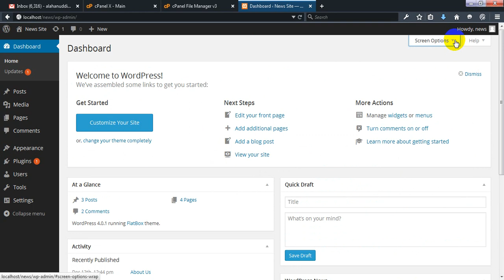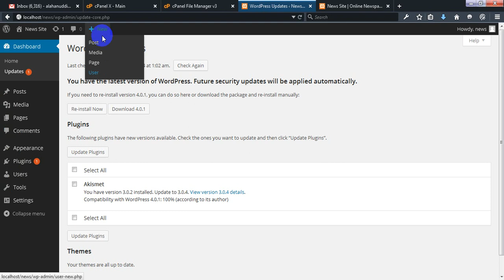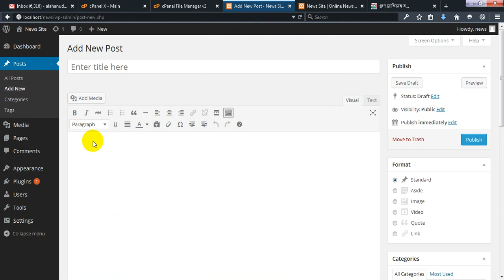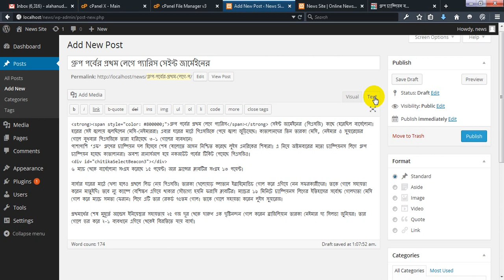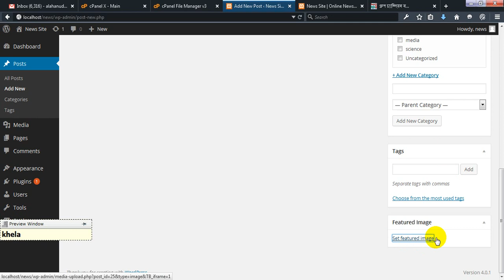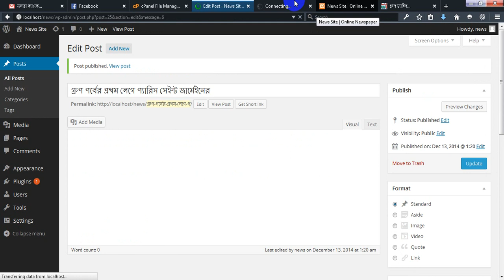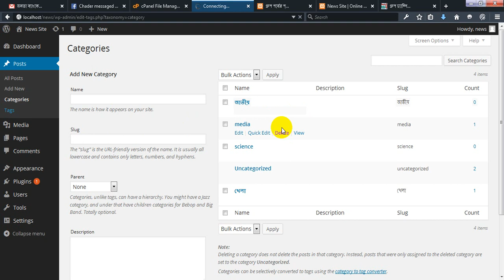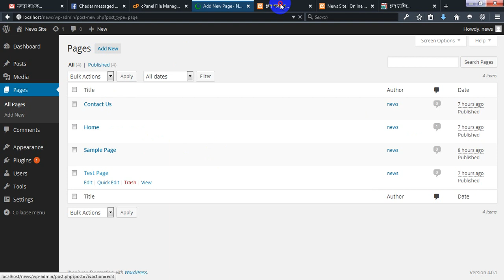Wordpress Overview Part-1 Bangla Funny Tutorial(হাসতে হাসতে ওর্য়াডপ্রেস শিখুন)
Dashboard of WordPress
Dashboard
Posts
Media
Links
Pages
Appearance
Plugins
Users
Tools
Setting
Training :Engr Alahan Uddin